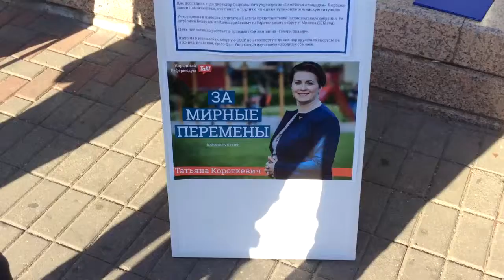Аляксей Янукевіч: Мы хочам паставіць яскравую кропку этапу збору подпісаў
Старшыня Партыі БНФ расказаў пра мэты арганізаванага мегапікету "Праспект нацыянальнага сцягу", што адбыўся 21 жніўня ў Мінску